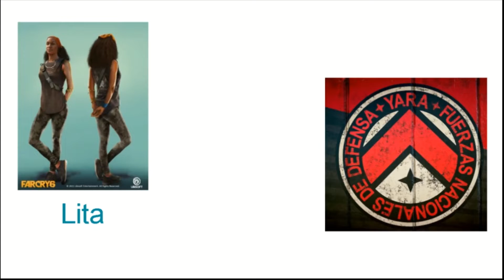Review of Far Cry 6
Sorry I sound sort of nervous, it's how I get when broadcasting my voice. And yeah, I did use Google Slides lmao.